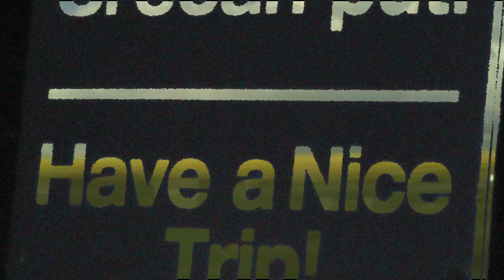Gospoda Glembajevi - Mili Moj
Tekst: Skupljen iz naroda

Muzika: Gospoda Glembajevi

Tonski zapis: Studio Meeljs

Fotografija i video: S. Putnik

Video montaža: Darko Oroz

Režija: Silva Spasova

Produkcija: Radio Skadar lake 2019. godine